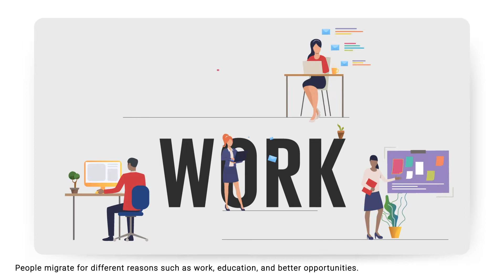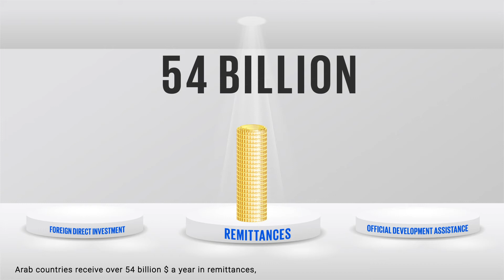Situation Report on International Migration 2019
UN ESCWA and the International Organization for Migration jointly launched in May the Situation Report on International Migration 2019.